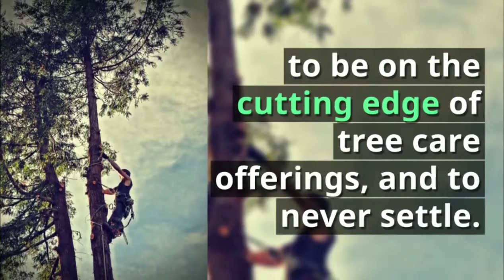Muirlea Tree Lopping